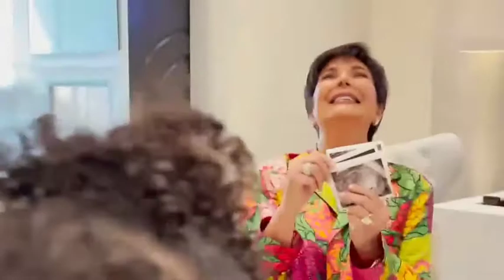KYLIE JENNER PREGNANT AGAIN !!! | SHARES CUTE VIDEO | BEFORE UTOPIA